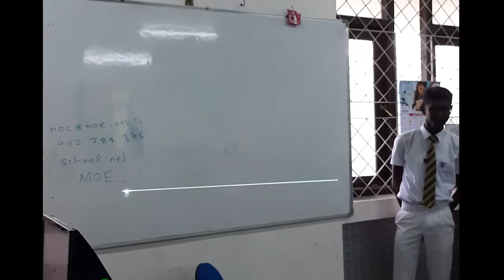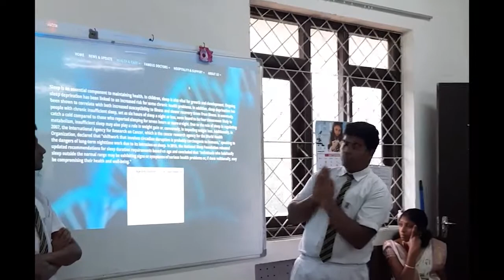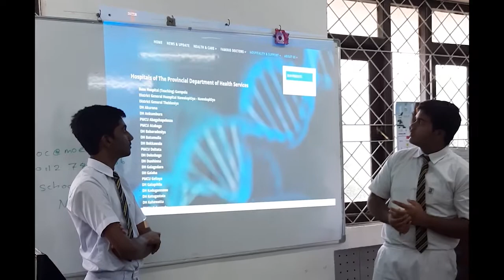The Presentation of Highlands College IT society, end of the workshop Cyber Lowata Piyapath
Web design and development workshops for teachers and students empowered with school IT societies under project of the "Cyber Lowata Piyapath", implemented by Webcomms Global Ltd. in collaboration with the Ministry of Education and sponsored by the LK Domain registry.

Second training program in Hatton educational zone.
@ Kuilwaththa Tamil Maha Vidyalaya (2020 September 27,28,29)